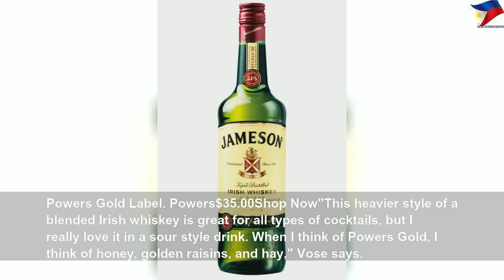Ten of the best Irish whiskies to try now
Ten of the best Irish whiskies to try now | High Thing